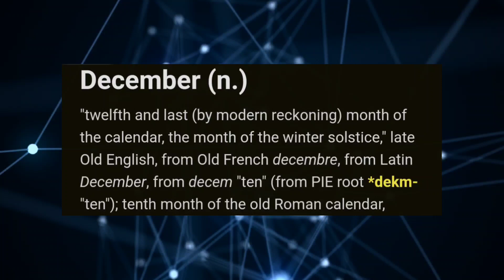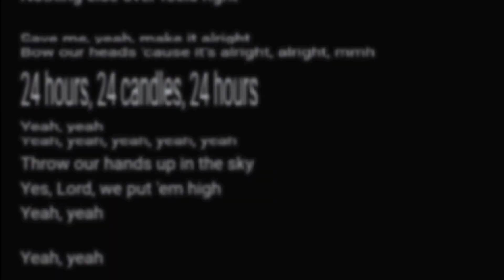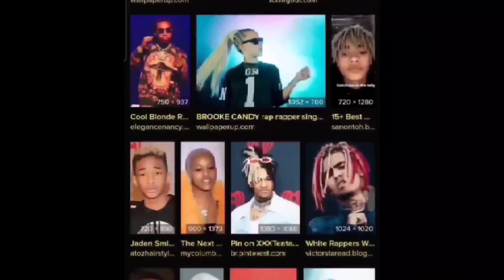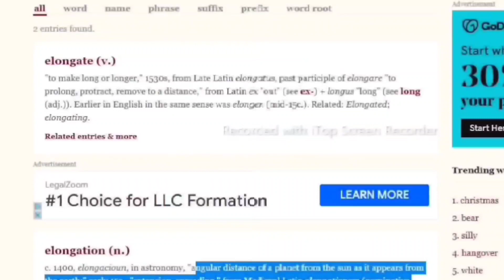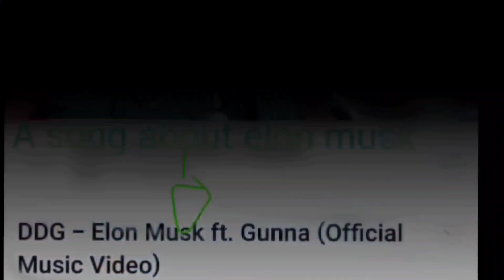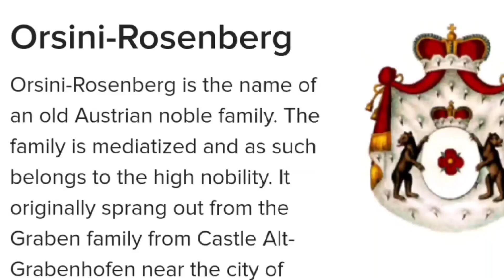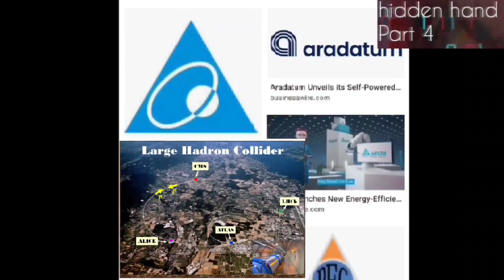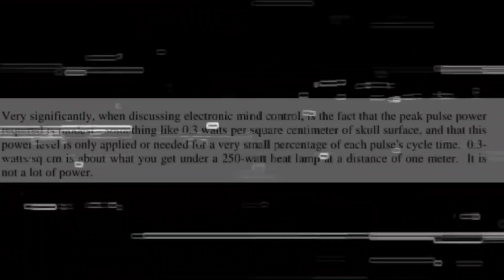Sorcerers of the hidden hand part 4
the Sorcerers of the hidden hand are back at it with
 more shenanigans

《ALCHEMICAL DECODES》

MUCH MORE!!

thie video is protected under the sharing act of 1976
any clips and images used are simply for this role play episode of how all the world is a stage and connected

 EMit iNNERG production